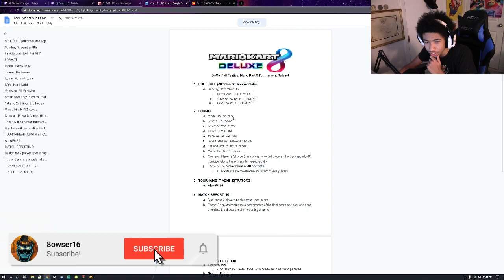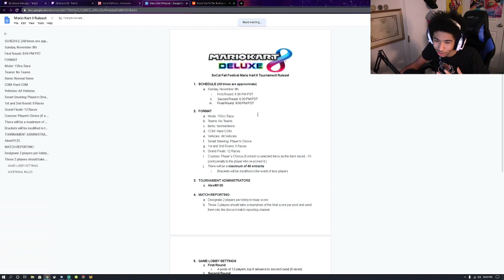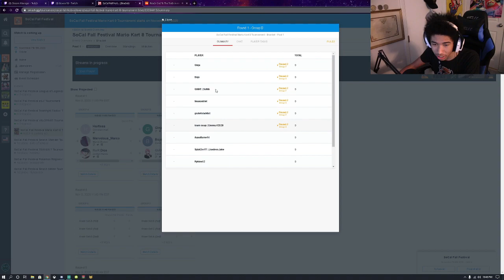Top Mario Kart player plays in Tournament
I entered a Mario Kart tournament and this is my run on how I did!

BUSINESS TOOLS
⚙🔧#1 TUBEBUDDY YouTube Optimization Tool:

Tags